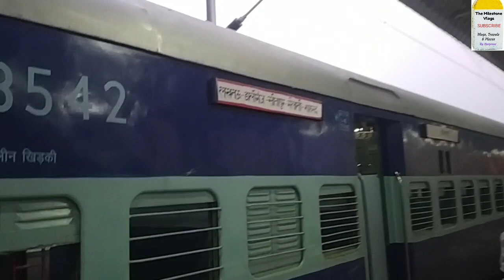Part 2|| Train Journey Shahgarh To Mailani.